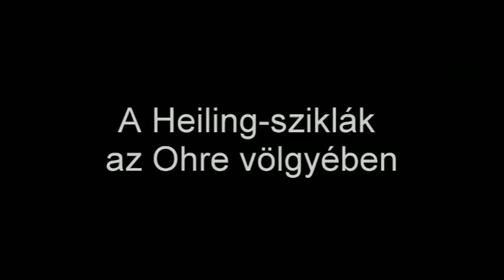110808a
A Heiling-sziklák az Ohre völgyében
Csehországi kerékpártúra, 2011. VII. 2. - VIII. 20.